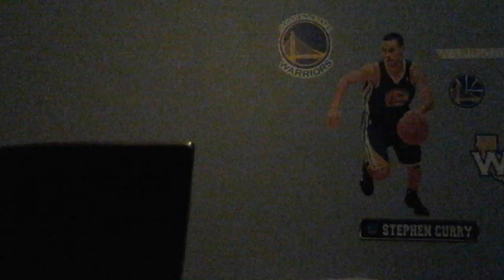WE ARE BACK BABY!!